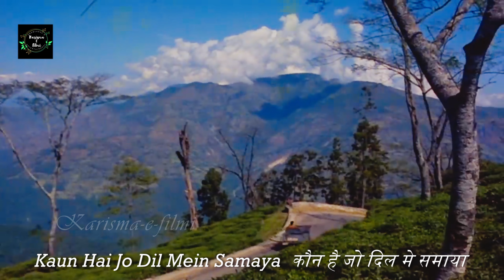Kaun Hai Jo Sapnon Mein Aaya, Rajendra Kumar, Saira Banu- huk Gaya Aasman, Mohammad Rafi Songs 4K HD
कौन है जो सपनो मे आया, मुहम्मद रफ़ी  का सुपर हिट गाना
Song: Kaun Hai Jo Sapnon Mein Aaya
Movie: Jhuk Gaya Aasman (1968)
Actor(s): Rajendra Kumar, Saira Banu
Singer(s): Mohammad Rafi
Lyricist: Hasrat Jaipuri

Lyrics
Kaun hai jo sapnon mein aaya

Kaun hai jo dil mein samaya
Lo jhuk gaya aasmaan bhi
Ishq mera rang laya
O priya aaaa aaa
Interlude

Zindagi ke har ek mod pe mein

Geet gata chala ja raha hoon
Bekhudi ka yeh aalam na poocho
Manzilo se badha ja raha hoon
Interlude

Saj gayi aaj sari dishaye

Khul gayi aaj jannat ki raahein
Husn jab se mera ho gaya hai
Mujh pe padti hai sabki nigahein
Interlude

Jism ko maut aati hai lekin

Rooh ko maut aati nahi hai
Ishq raushan hai raushan rahega
Raushani iski jati nahi hai

कौन है जो सपनो मे आया, कौन है जो दिल मे समाया
लो झुक गया आसमा भी इश्क़ मेरा रंग लाया
ओ प्रिया, आ आ आ, ओ प्रिया, आ आ आ
ज़िंदगी के हर इक मोड़ पे मै गीत गाता चला जा रहा हू
बेखुदी का ये आलम ना पूछो मंज़िलो से बढ़ा जा रहा हू
मंज़िलो से बढ़ा जा रहा हू
सज गयी आज सारी दिशाए, खुल गयी आज जन्नत की राहे
हुस्न जबसे मेरा हो गया है, मुझपे पड़ती है सबकी निगाहे
मुझपे पड़ती है सबकी निगाहे
जिस्म को मौत आती है लेकिन रूह को मौत आती नही है
इश्क़ रौशन है रौशन रहेगा, रौशनी इसकी जाती नही है
रौशनी इसकी जाती नही है
ओ प्रिया आ आ आ